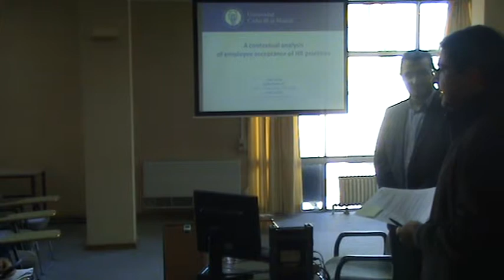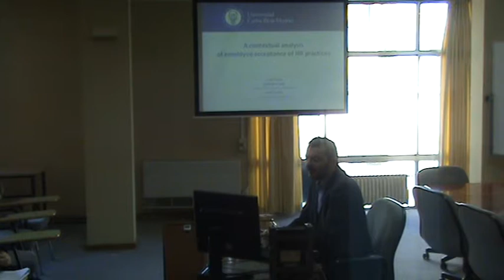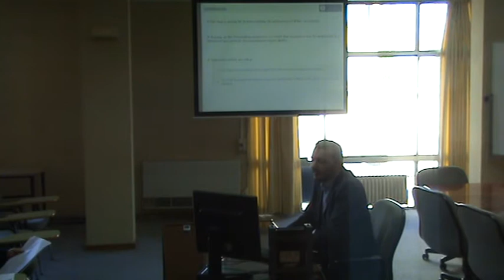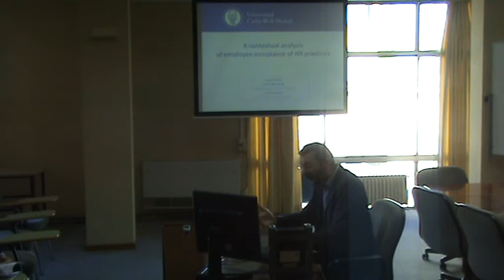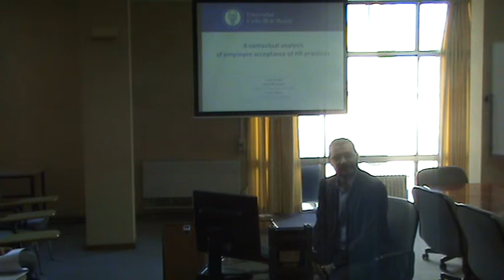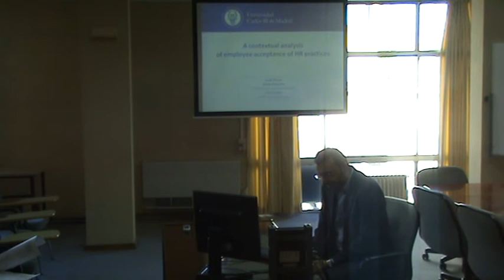Luigi Stirpe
"A contextual analysis of employee acceptance of HR practices" Part 1